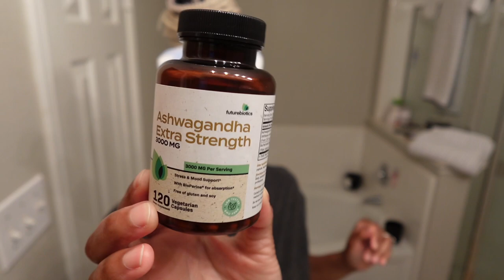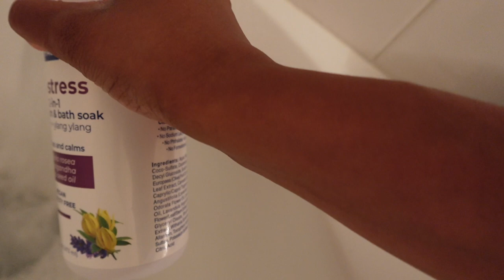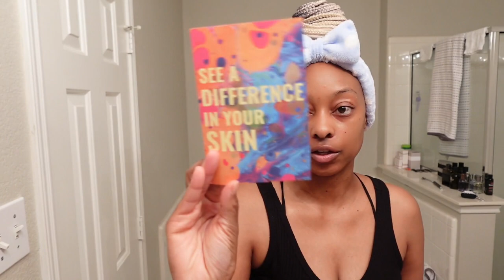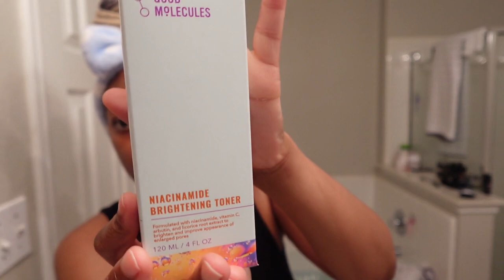WEEKEND VLOG | Hibachi + Ashwagandha Selfcare Bath + Nighttime Skincare PanOxyl & Good Molecules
ITEMS MENTIONED:

Neon Heels
Aswagandha Capsules
Bath Wash/Soak
Body/Hand Lotion
Body Butter
Moisture Shave
Flamingo Razor
Dove Antibacterial Bar Soap
Good Molecules Brightening Toner
Good Molecules Overnight Exfoliating Treatment
Good Molecules Correcting Serum
Good Molecules Priming Moisturizer
Hot Pink Phone Case
10ft iPhone Charging Cord

SHOP CAMERA AND ACCESSORIES:

Sony ZV-1F (Camera Only)
Camera Case
Flexible Tripod
Memory Card

📦 Send me goodies to be featured:
3341 Regent Blvd.

Subs: 92